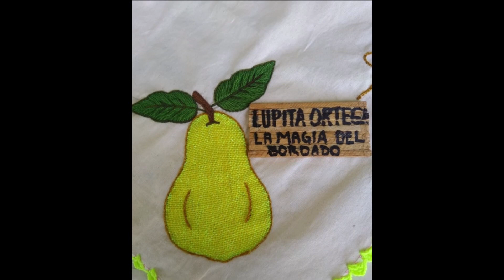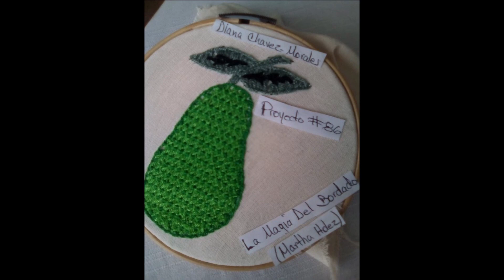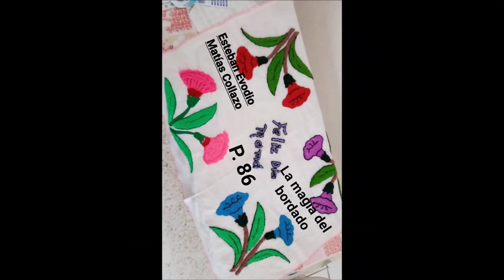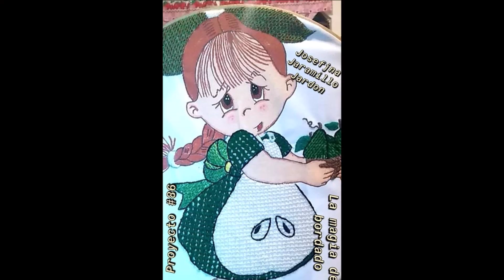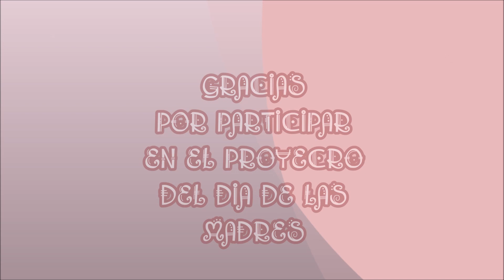PROYECTO # 86 La Magia del Bordado Mayo 2020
Con todo y pandemia,  las integrantes del grupo de la magia del bordado, se lucieran, Este diez de mayo Dedicado a las madres,  con estos hermoso bordados. Felicidades a cada una de ustedes.